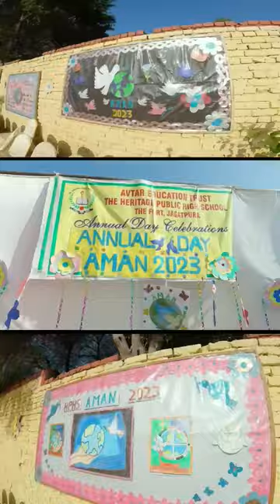Annual Day Celebration 2023 | The Heritage Public High School